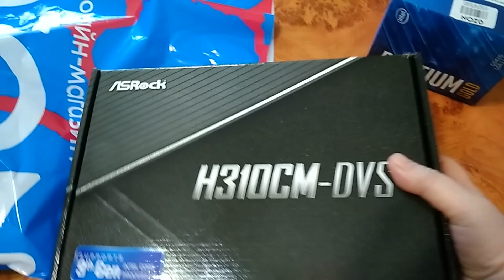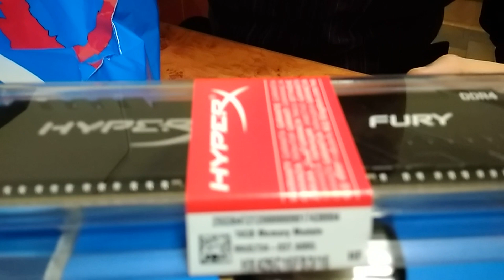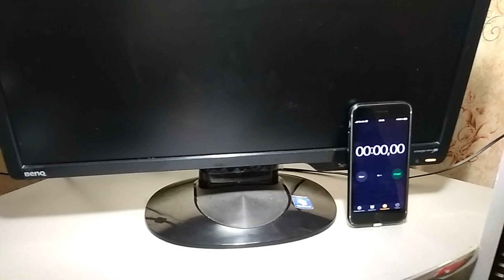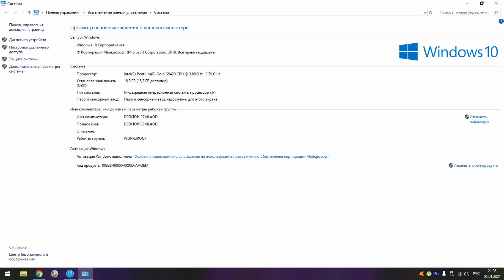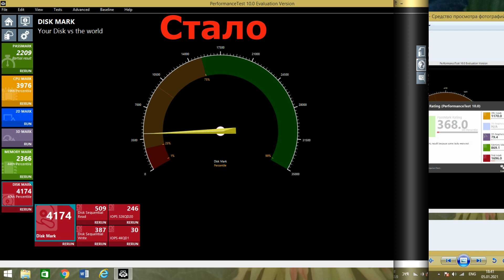Пошаговая видео инструкция замены материнской платы. Производительность увеличилась в 6 раз!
Мой компьютер уже давно нуждался в обновлении основных комплектующих, его производительность была очень низкой, с трудом загружалось видео. Наконец-то купили новые комплектующие и сын, приехав на новогодние праздники, все заменил. Это видео в помощь тем, кто самостоятельно хочет заменить материнскую плату, оперативную память и процессор на компьютере. Производительность моего компьютера увеличилась в 6 раз!!!

Ссылка на видео "Ссылка на видео "Замена старого SSD-диска на новый с сохранением данных"